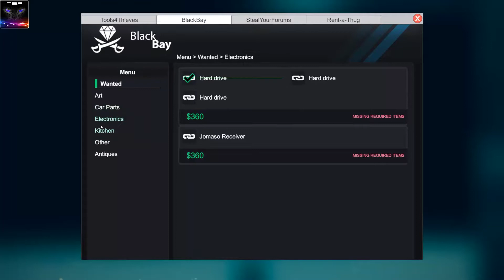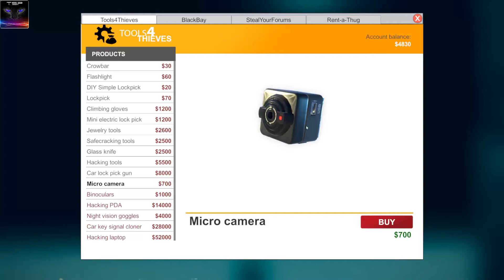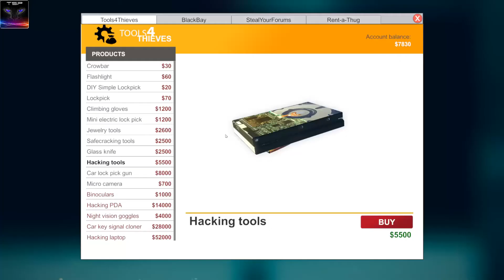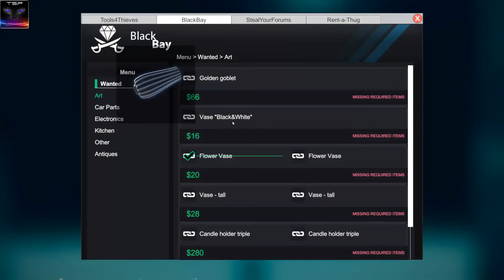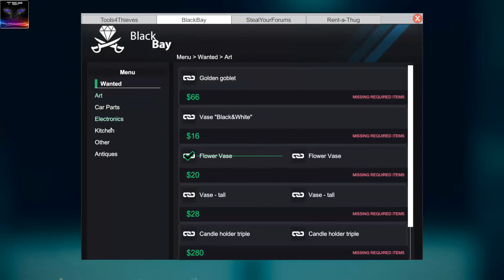Thief Simulator ► Ep.3 - HOW TO CRACK a Safe & Unlock Devices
This time I'm learning to crack a safe and steal all the goods from inside and also learning to hack stolen devices xD

This game is quite fun, you can sneak, lockpick and do all the other naughty things. Enjoy the fun.